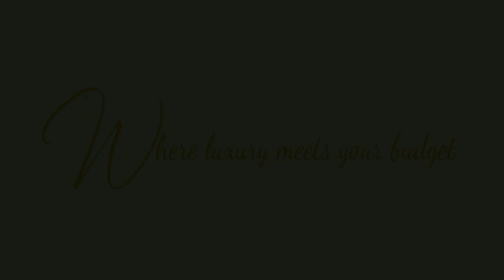1.01CT ROUND DIAMOND FVVS2 GIA